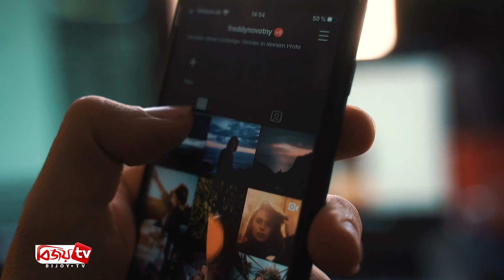ইনস্টাগ্রামে যুক্ত হতে পারে এআই চ্যাটবট । Bijoy TV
সম্প্রতি প্রযুক্তি দুনিয়ায় এআই চ্যাটবট যেন আশীর্বাদ হয়ে এসেছে। যা কি না আট থেকে আশি সব বয়সী মানুষ ব্যবহার করতে পারবেন। রান্না থেকে শুরু করে যে কোনো বিষয়ে তথ্য দিতে পারে চ্যাটজিপিটি। এমনকি আপনি চাইলে চাকরির জন্য সিভি, কভার লেটার লিখিয়ে নিতে পারবেন এখান থেকে।

চ্যাটজিপিটিকে টেক্কা দিতে একের পর এক এআই চ্যাটবট নিয়ে হাজির হচ্ছে প্রযুক্তি জায়ান্টগুলো। তারই ধারাবাহিকতায় এবার ইনস্টাগ্রাম নিয়ে আসছে এআই চ্যাটবট। আর্টিফিশিয়াল ইনটেলিজেন্সকে কাজে লাগিয়ে নতুন চ্যাটবট সেবা শুরু করতে যাচ্ছে ইনস্টাগ্রাম। অর্থাৎ ইনস্টাগ্রাম ব্যবহারকারীর যে কোনো প্রশ্নের উত্তর দেবে এআই।

ব্যবহারকারীদের নানা প্রকার সুপারিশও করবে চ্যাটবটটি। কমপোজ করে দেবে আপনার মেসেজেও। এমনকি নিজেদের ইচ্ছামতো চ্যাটবটের ‘চরিত্র’ বেছে নিতে পারবেন ব্যবহারকারীরা। ডেভেলপার পালুজি একটি স্ক্রিনশট প্রকাশ্যে এনেছেন। সেখানেই একটি পপআপ কার্ড দেখা যাচ্ছে, যাতে স্পষ্ট যে চ্য়াটবট ফিচারটি নিয়ে ইতোমধ্যেই কাজ শুরু করে দিয়েছে ইনস্টাগ্রাম। এর মাধ্যমে মোট ৩০টি এআই চরিত্রের সঙ্গে কথোপকথন চালাতে পারবেন ব্যবহারকারীরা। ধারণা করা হচ্ছে খুব শিগগির আসতে চলেছে এই নতুন চ্যাটবট। যদিও ইনস্টাগ্রাম কিংবা মেটার পক্ষ থেকে এখনো তেমন কোনো কিছু জানা যায়নি। অ্যান্ড্রয়েড ও আইওএস উভয়ের জন্যই আসতে পারে চ্যাটবটটি।

এর আগে, স্ন্যাপচ্যাটে যুক্ত হয় এআই চ্যাটবট। এটি মূলত ওপেন এআইয়ের চ্যাটজিপিটি প্রযুক্তির চ্যাটবট। চ্যাটবটটির নাম দেওয়া হয়েছে ‘মাই এআই’। চ্যাটবটটিতে জিপিটি প্রযুক্তির সর্বশেষ সংস্করণ- জিপিটি ৩ ব্যবহার করা হয়েছে। তবে চ্যাটবটটি স্ন্যাপচ্যাটের জন্য আলাদাভাবে কাস্টোমাইজও করা হয়েছে। শুরুতে শুধু ‘স্ন্যাপচ্যাট প্লাস’ গ্রাহকদের জন্য চালু করা হলেও পরবর্তীতে সবার জন্য চালু করা হয় এই চ্যাটবট।